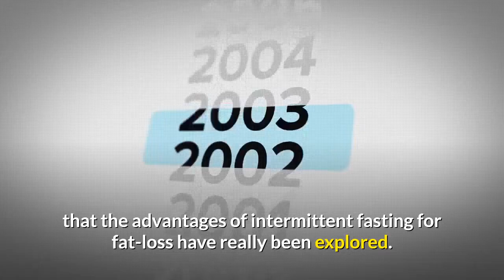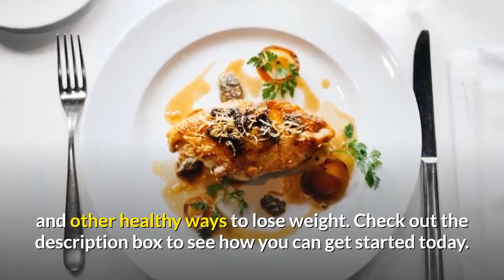How Long Does It Take to Lose 10 Pounds 🍎 With Intermittent Fasting?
🔥 Fast Track to Healthy & Fit: Get the Body You Want Fast!

◾ Fast Track to Healthy & Fit offers the best supplements, weight loss aids, fitness apparel, and fitness guides, you can get the body you want faster than you ever thought possible!

Intermittent fasting is a diet plan that involves periods of fasting, followed by periods of eating. It's said to be an effective way to lose weight and improve health.

🔳 What are the benefits of intermittent fasting?
There are a few potential benefits to intermittent fasting. One is that it can help you lose weight or maintain a healthy weight. Another is that it may improve your insulin sensitivity and help you manage your blood sugar levels. Additionally, some people find that intermittent fasting helps them focus and be more productive.

🔳 How long can I intermittent fast?
Intermittent fasting can be done for any length of time, but it's generally recommended to do it for 16 hours or less.

✅ TOP 5 Reasons More Women Are Using Green Smoothies To Lose Weight, Boost Energy, And Look Years Younger.

✅ 5 Tips To Burn Stubborn Belly Fat Over The Holidays...While Still Enjoying All Your Favorite Foods.

___________________FOR MEN (ONLY) 💪🏋️‍♂️

✅ Discover How to Build Head-Turning Muscle, Demolish Stubborn Fat - Just by Running 16 Minutes Per Week?

✅ Discover Awesome FREE "Survival Stuff" Online That You Never Knew About. Check Us Out Today!

🙂 I hope you find my health tips about weight loss, foods, keto diets, and fitness videos informative and worthy of your time. I really appreciate you for stopping by and taking the time out of your day to visit my "Fast-Track To Healthy" channel.